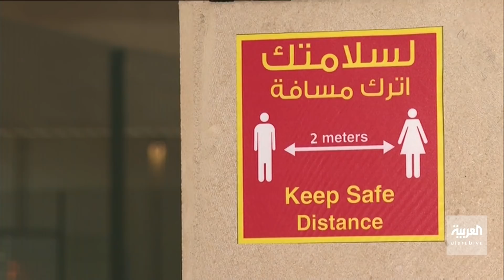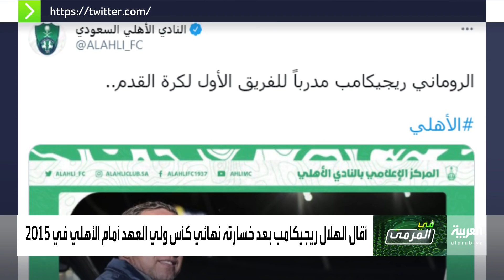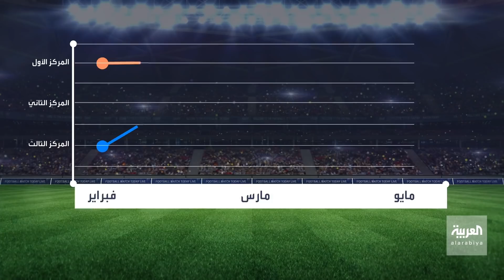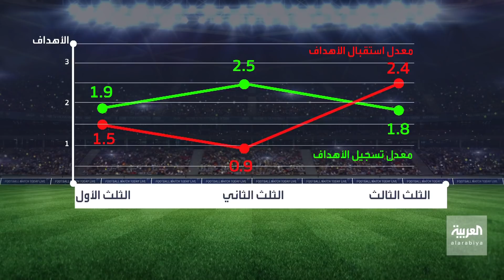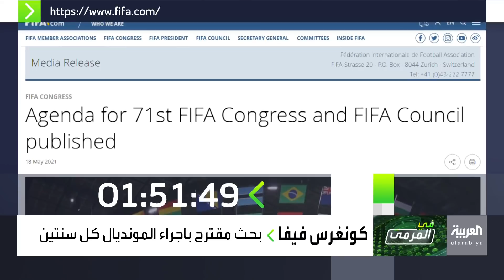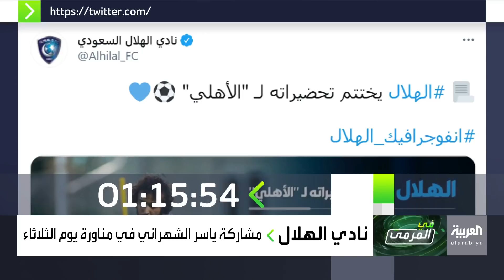في المرمى | عودة الجماهير للملاعب السعودية